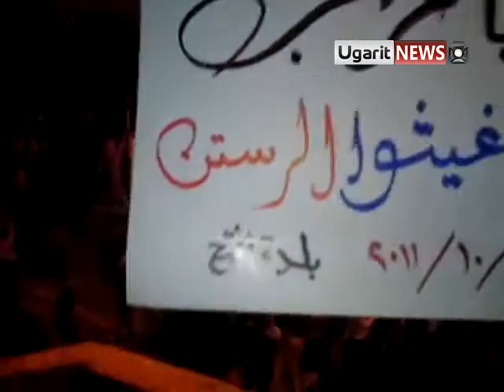3 10 Al Tahh, Idlib أوغاريت التح غدلب مظاهرة مسائية